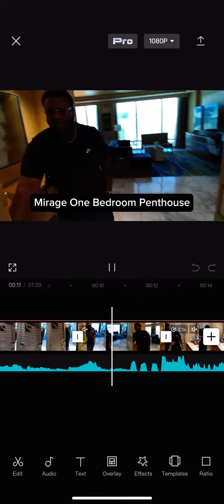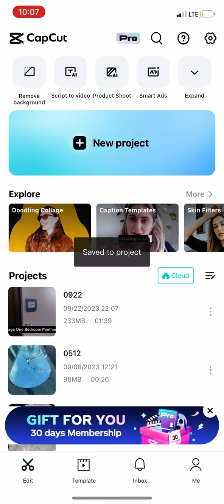Mirage Las Vegas One Bedroom Penthouse 2023 ( See it before they knock it down ) Mirage Las Vegas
The talk of the town is that Mirage will be shut down really soon. I decided to book a penthouse room to show the world how it looks before the Hard Rock renovations take play. We love the Hard Rock in Sacramento California but we also love the Mirage in Las Vegas.